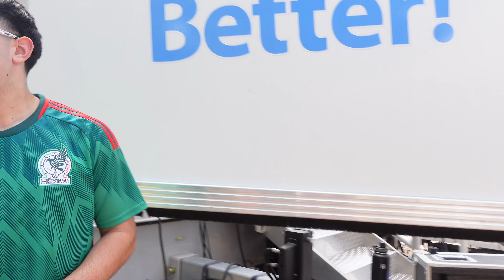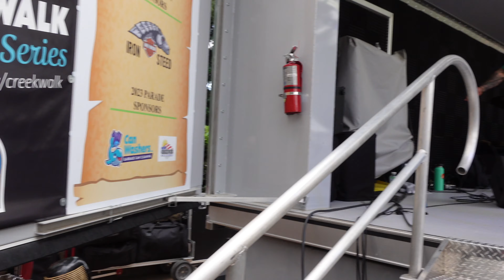EPISODE #11 FIESTA DAY WAS LITT!!!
HOLAAAA